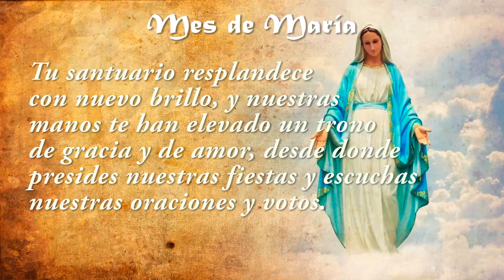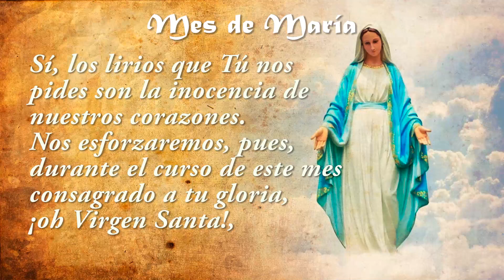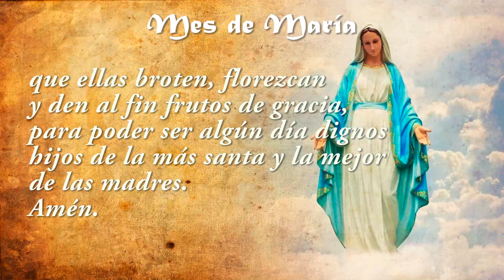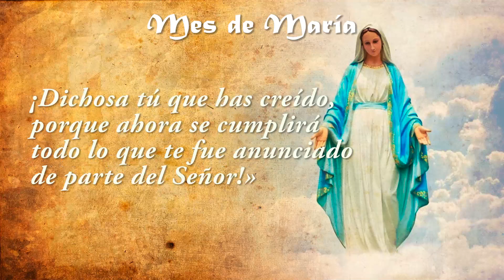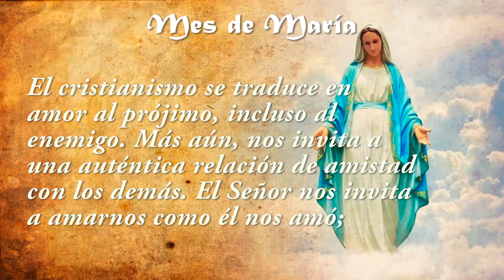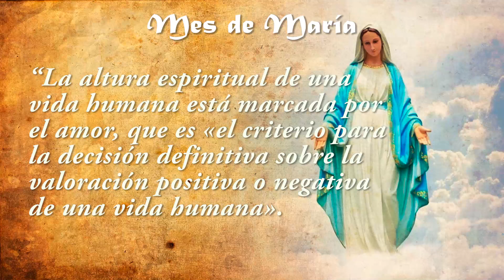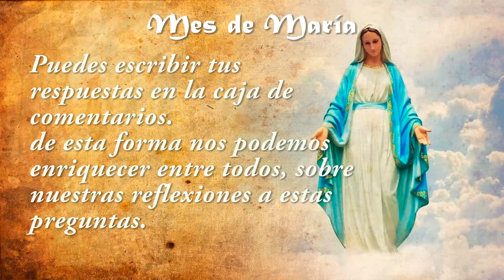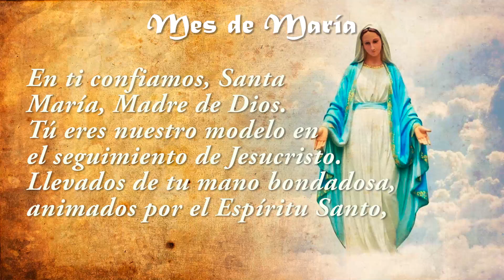MES DE MARÍA - Día 10 📅 Respeto y valoración del otro u otra✝️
❤️Jesús, el hijo de María, nos dice que por encima de todas nuestras diferencias somos hijos e hijas del mismo Padre y, por tanto, hermanos. El cristianismo se traduce en amor al prójimo, incluso al enemigo. Más aún, nos invita a una auténtica relación de amistad con los demás. El Señor nos invita a amarnos como él nos amó; y él amó a todos, sin excepción. Cuando miramos a los demás, vemos amigos, enemigos, cristianos, no cristianos, de derechas, de izquierdas, cercanos, lejanos, personas que piensan como nosotros y otros que piensan muy distinto. Pero los diferentes puntos de vista u opiniones no tienen por qué impedir el respeto y valoración del otro.

1.- ¿Qué encuentros he tenido con personas que piensan distinto? ¿Qué aprendí de esas experiencias?
2.- ¿Qué relaciones rotas vemos en nuestro país? ¿Cómo podemos generar instancias de respeto y valoración entre quienes pensamos diferente?

Mes de María 2022
1. Oración Inicial del Mes de María
2. Texto Bíblico para cada Semana
3. Motivación
4. Reflexión
5. Preguntas para la reflexión
6. Oración Final